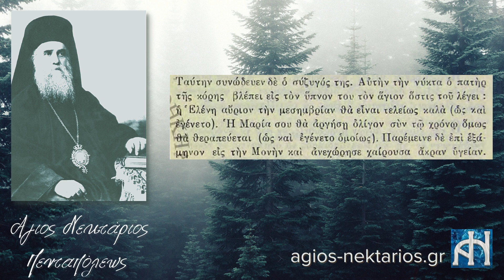Λειτουργικό Συναξάριο Αγίου Νεκταρίου Πενταπόλεως | Μέρος 13ο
Λειτουργικό Συναξάριο Αγίου Νεκταρίου Πενταπόλεως | Μέρος 13ο: Θαύματα μετά την κοίμηση του Αγίου Νεκταρίου / β'

Το 13ο μέρος από το λειτουργικό συναξάρι του Αγίου Νεκταρίου Πενταπόλεως.